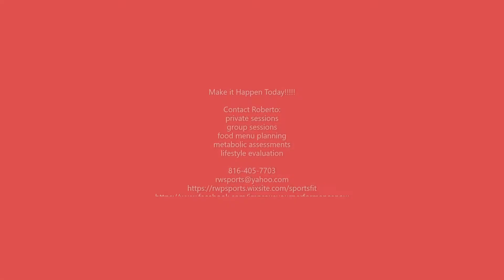Make it Happen, IST Sports Performance Sessions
Roberto Parker,Innovative Sports Training